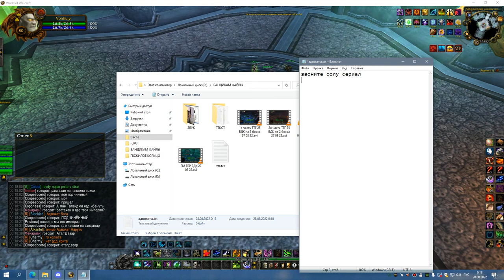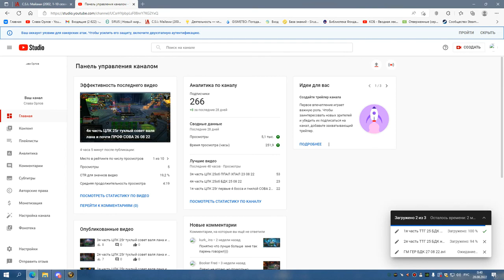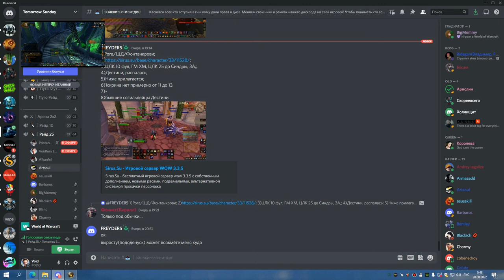1я часть ЦЛК 25гер ПРОФ И ТРАИ СИНДРЫ СОВА 27 08 22